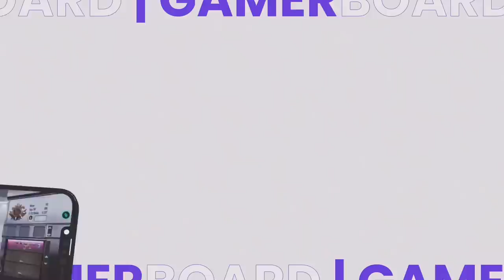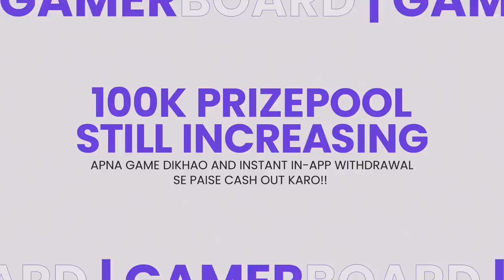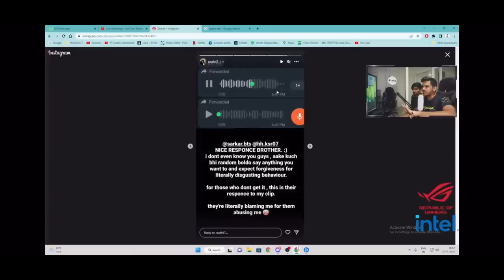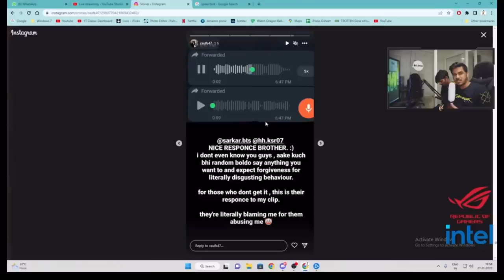HH Sarkar ABUSED K47's RELIGION For REVENGE! EXPOSING Hyderabad Hydras with CHATS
Style - Classic

Server - Asia

Tags